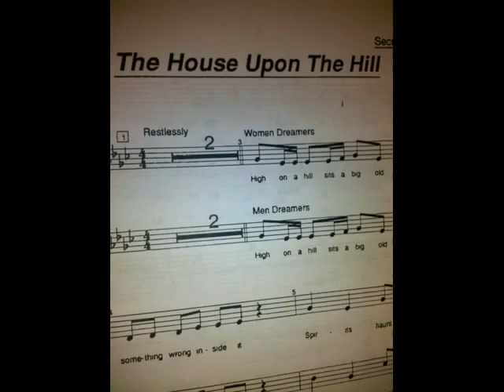The Whitefish Theatre Company performs "The Secret Garden" - Photo Collage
In December of 2010, The Whitefish Theatre Company performed "The Secret Garden".  It was said that this was one of the best musicals ever performed by the this 32 year old theatre company.  These are just fun photos of the cast starting during rehearsal and running through the show.  What a talented cast and crew!